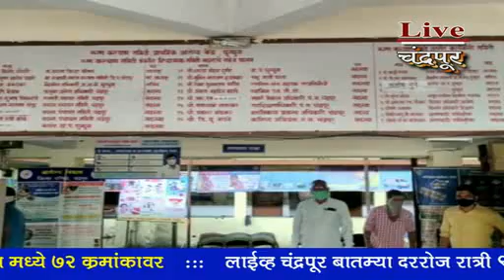Livechandrapurnews* चंद्रपूर* - 30 बेडच्या घुग्घुस ग्रामीण रुग्णालयाच्या बांधकामाचे कार्यादेश जारी